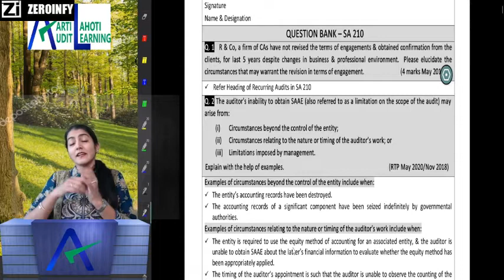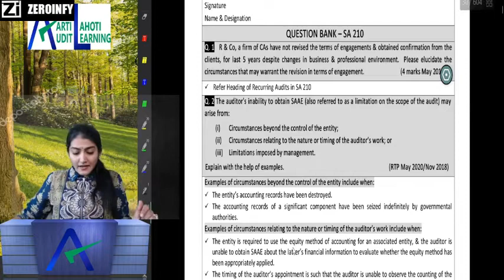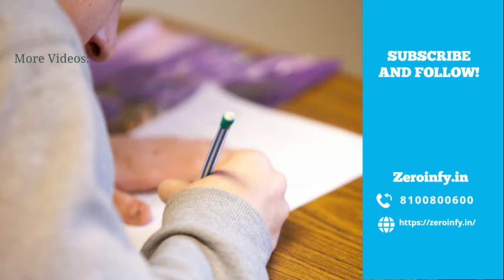CA Final Audit Revision - Day 1 - By CA Aarti N. Lahoti